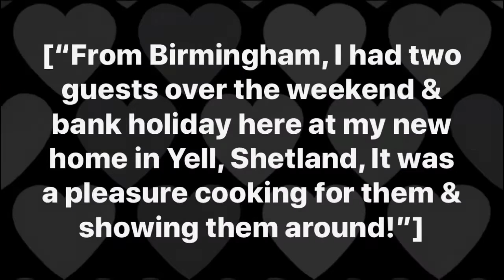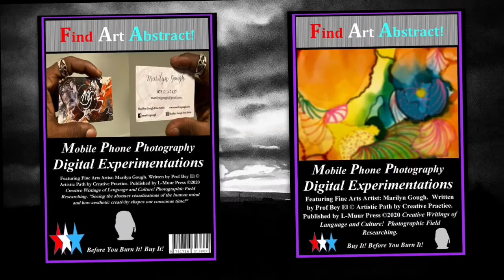First Guests To My Home in Shetland!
["Creative writing projects displaying audiovisuals of poetic text art, music, and photography. Photos are of the Shetland Island area in Scotland. While the poetic texts are screenshot extractions from the social media platform Facebook: what's on your mind!"]